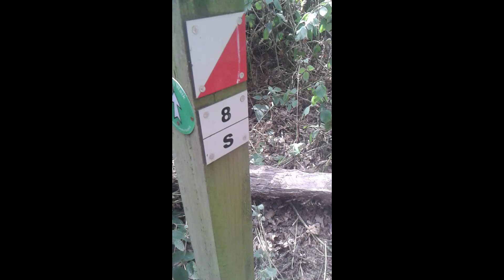Camping trip July 2022 part 3 The next day adventure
FINALLY, here is the next episode from our JUly Camping trip this year.